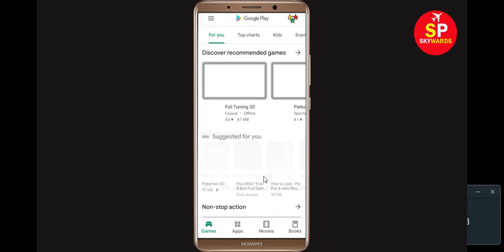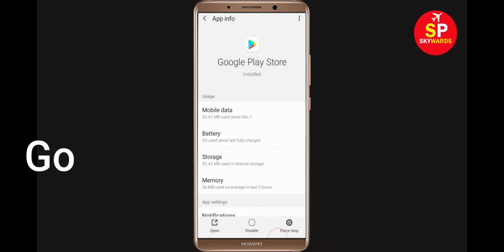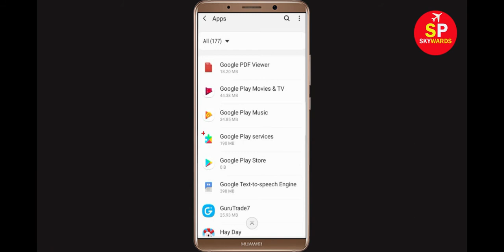How To Fix Can't Install Venmo Error On Google Play Store in Android & Ios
If you are facing problem in Google Play store to download and isntall Venmo error on your mobile then you are at right place, i will show you How To Fix Can't Install Venmo App Error On Google Play Store Android & Ios Mobile Phone. If you are facing same problem in your android phone it will help you to get rid of this problem. So, Lets Start to Fix Venmo App downloading problem solutions.